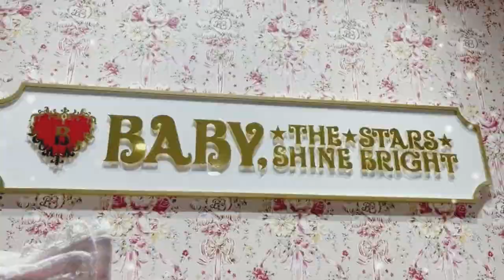BABY, THE STARS SHINE BRIGHT 新宿店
新宿区新宿3-1-26 新宿マルイアネックス　7階